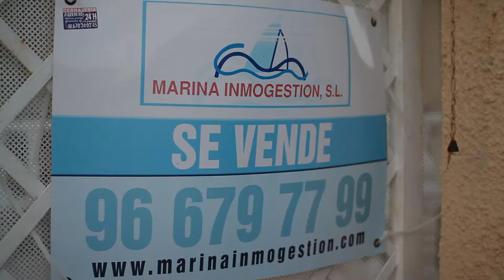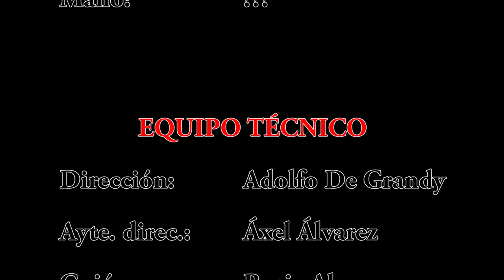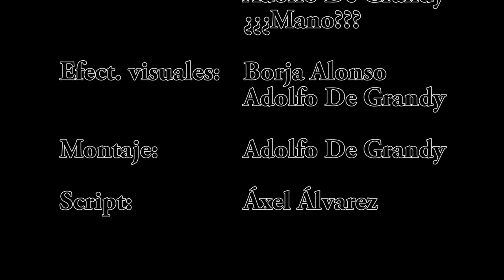HANDS Full HD 1080p (Canon EOS 7D + Canon 50mm f1.4 + Canon 15-85mm + Sigma 30mm f1.4)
Hands. Corto dirigido por Adolfo de Grandy y Protagonizado por Borja Alonso y Áxel Álvarez. Grabado con una canon eos 7d.